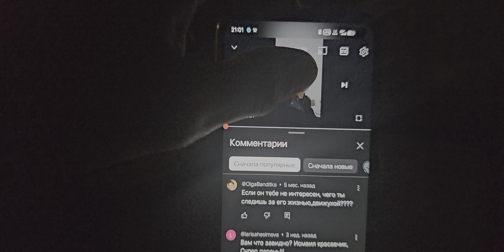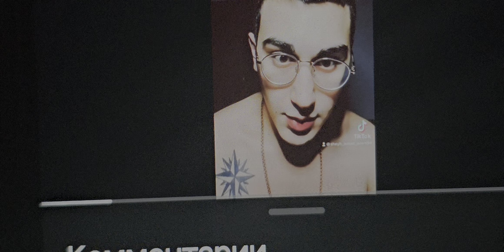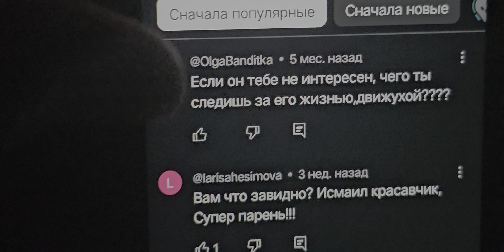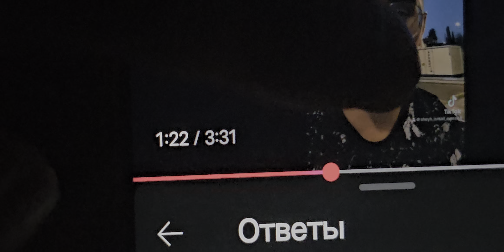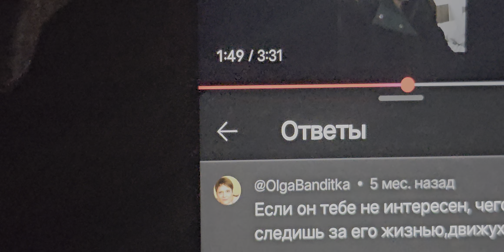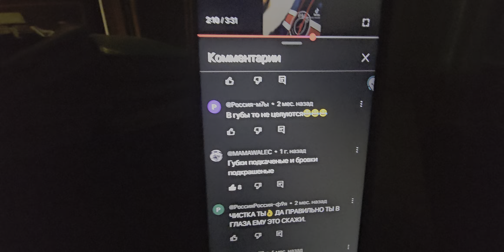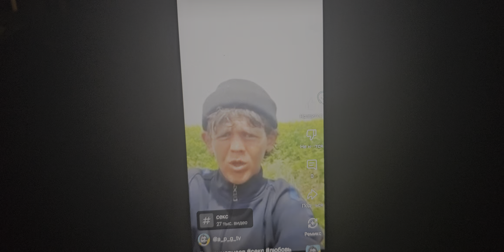изабелла бокинская*- диме куче пример